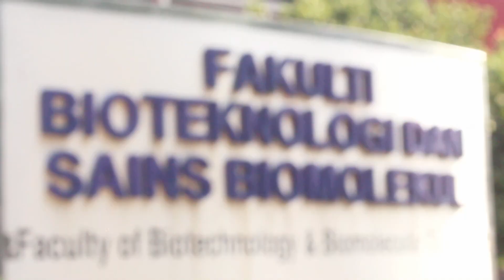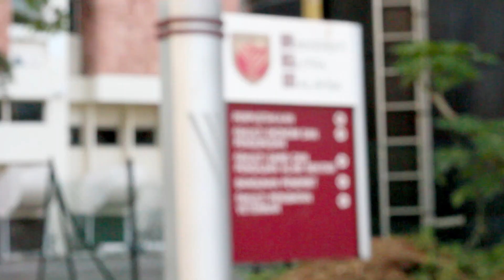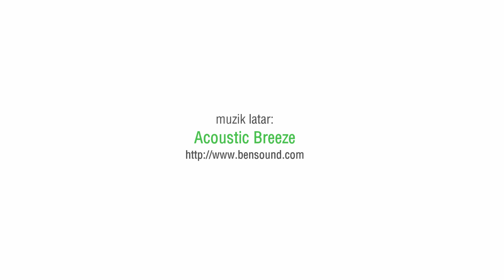[VPRO2015] Ahmad Faizal Sayuti